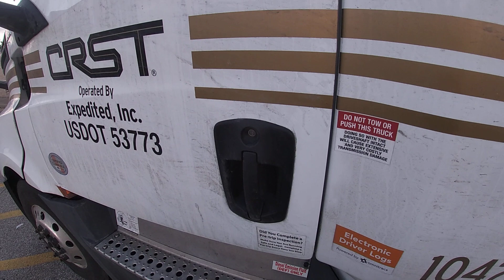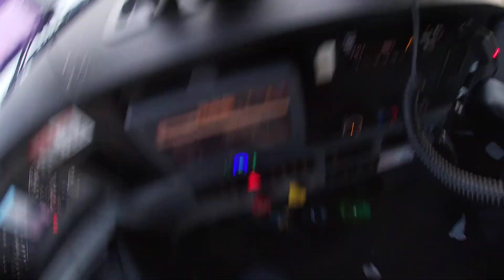January 18, 2021 - brazil, IN - driving state road 59 - back on the road.